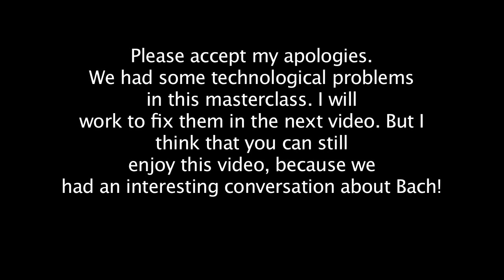Cello Ben Masterclass: Bach Suite 5 Prélude with Lucía - English Subtitles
It was a pleasure to work with Lucía on the beautiful Prélude to Bach's fifth Suite, which is actually in two parts: a prélude and a fugue. In this class, we talk about style, rhythm, and other fun things that can make this movement really stand out.

This has been edited slightly for continuity and technical errors.
Anybody who appears in this video has signed a media release, or has had a media release signed by a parent or guardian if under the age of 18.